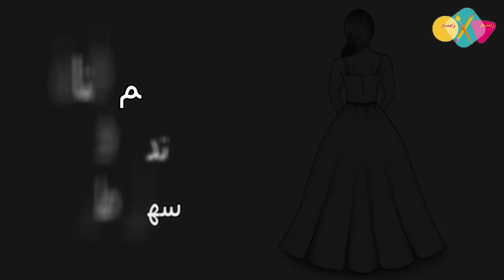رسم بنات كيوت سهل جدا للمبتدئين || تعلم رسم فتاة ترتدي فستان جميل بالرصاص من الخلف خطوة بخطوة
رسم بنات كيوت سهل جدا للمبتدئين || تعلم رسم فتاة ترتدي فستان جميل من الخلف خطوة بخطوة

اهلا بكم

سوف نتناول في هذا المقطع لتعليم رسم الفساتين و الازياء خطوة بخطوة للمبتدئين
كيفية رسم فستان سهرة باسهل طريقة من خلال تعليم رسم الازياء سهلة و بسيطة

الادوات
اقلام رصاص
2b   ... 4b ... 8b
استيكة
اقلام تسييح

 Track Info:
Title: Happy by Music by Aden